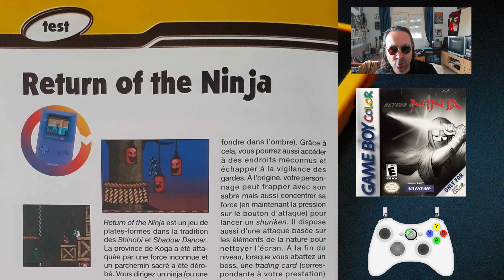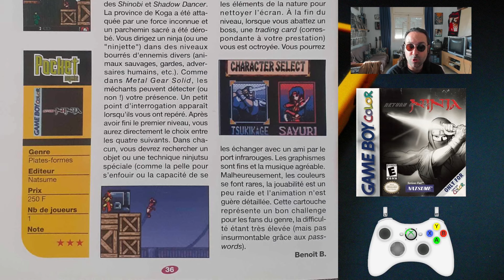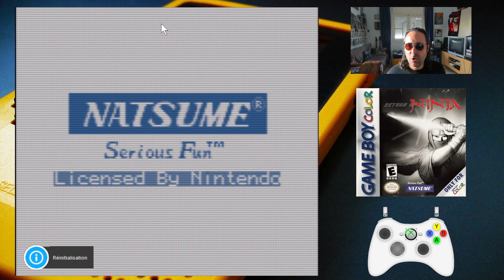🎮 RETURN OF THE NINJA (Nintendo Game Boy Color) 🥷 Le Ninja Game MÉCONNU de NATSUME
Natsume et les Ninja Game, en général, c'est plutot qualitatif : Blue Shadow, Ninja Warrior.
Dans cette vidéo, je vais découvrir Return of the Ninja, une exclu GBC signée Natsume

00:00 : Salut les mecs, salut les boloss !
01:53 : Test de Pocket Magazine
02:52 : Gameplay
16:00 : Conclusion